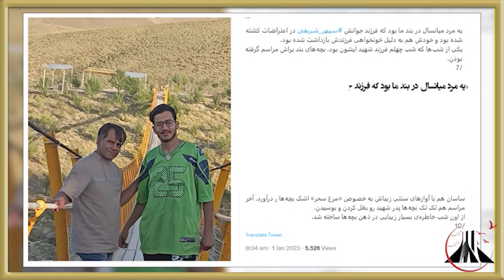سپهر شریفی شهید راه آزادی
شبی که فردایش باید بر سر کلاس دانشگاه می نشست با ۲۸ گلوله جان جوانش را در خون نشاندند
سپهر_شریفی دستیار فیلمبردار و صدابردار بود
پسری که غرور، منطق  و مهربانی را در وجودش در هم آمیخته بود
یاد و نامش جاودان باد